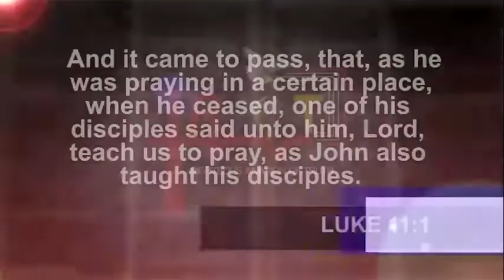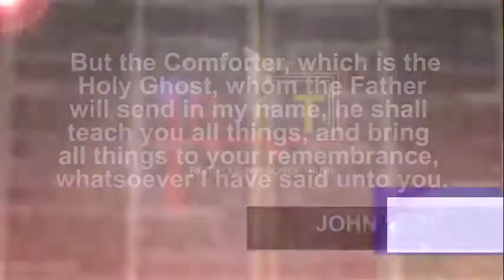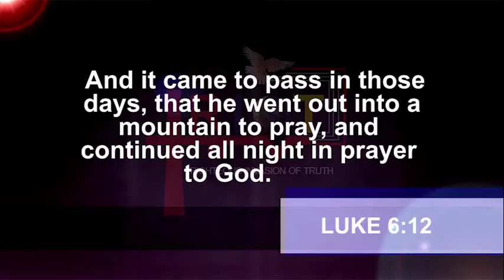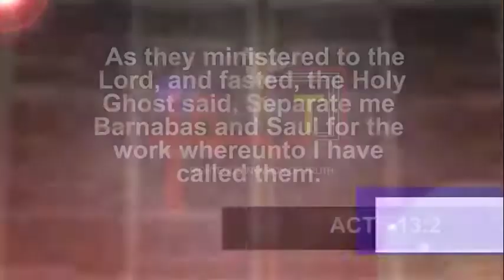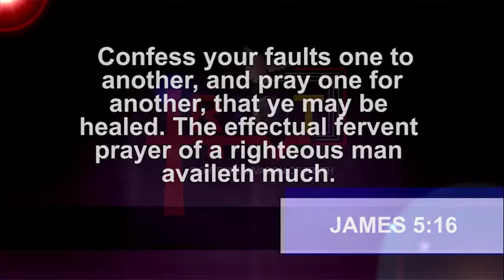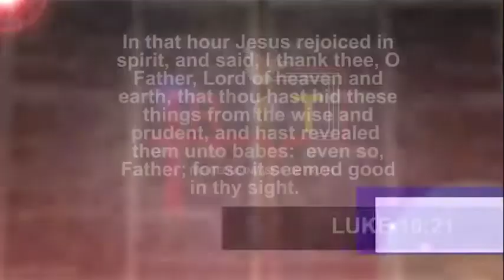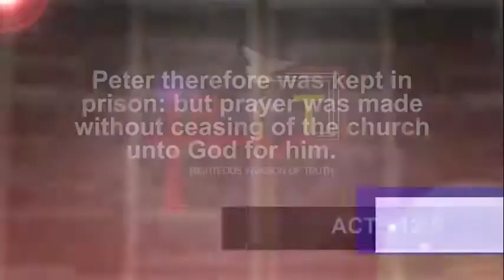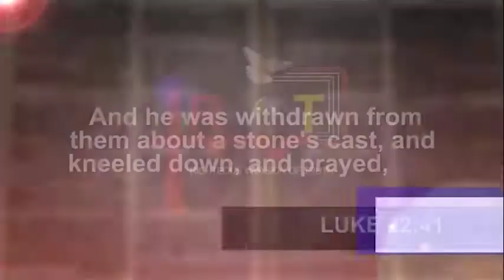The Power Of Prayer | Dr. Abel Damina